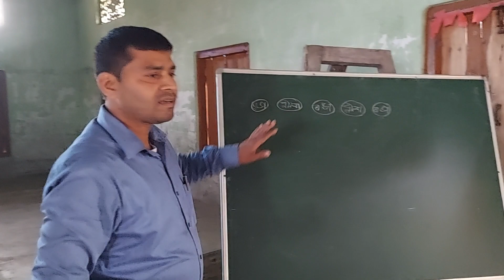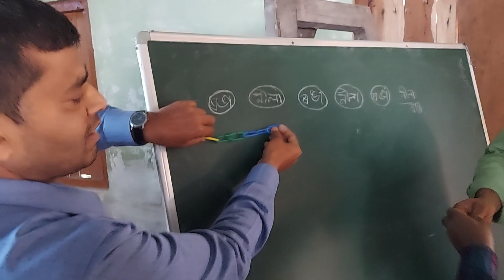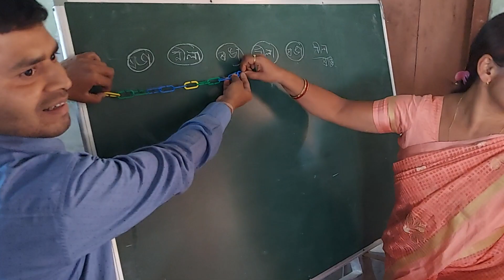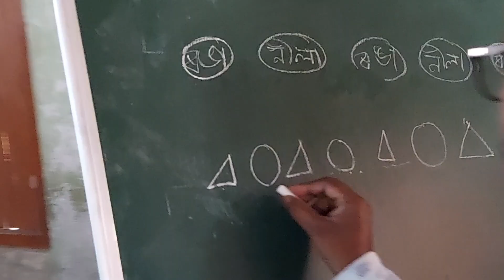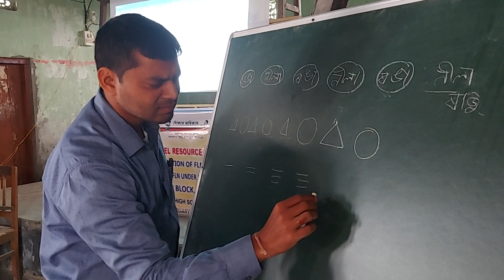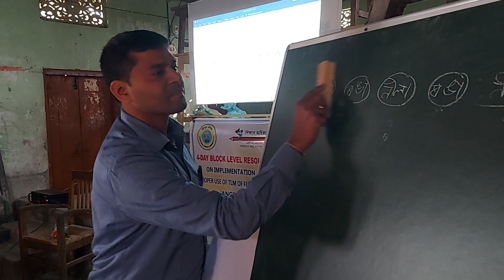Patterns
FLN RP training at Bapuji High School, Abhayapuri